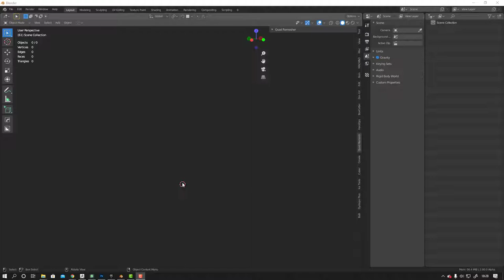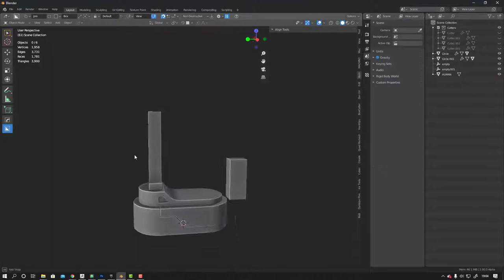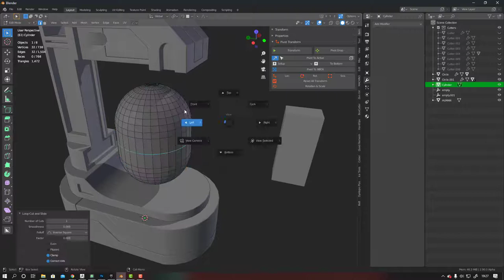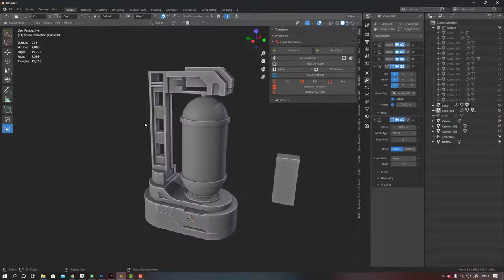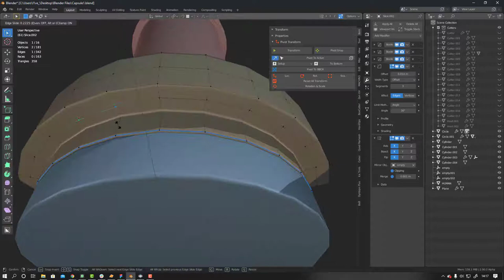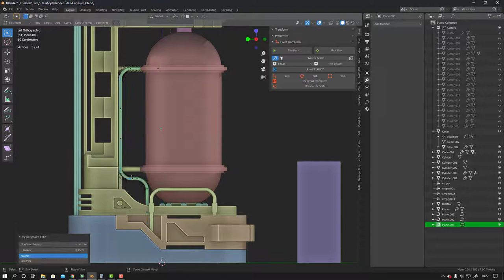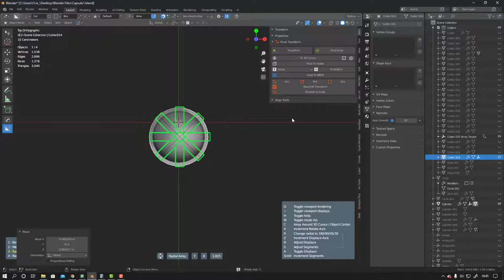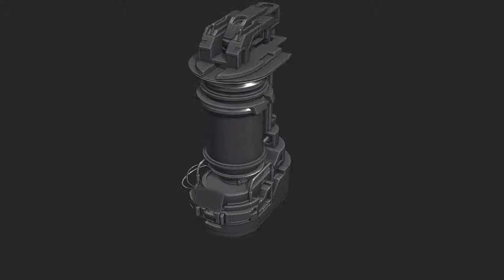Speed modeling a sci fi Cryochamber in blender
Hi guys contemplated to not upload this one -  as i noticed halfway through it stopped recording!
However, I decided to upload anyway because I'm low on content at the moment, and maybe someone might enjoy?
Using the usual receipt of Hops/Boxuctter/ machine tools